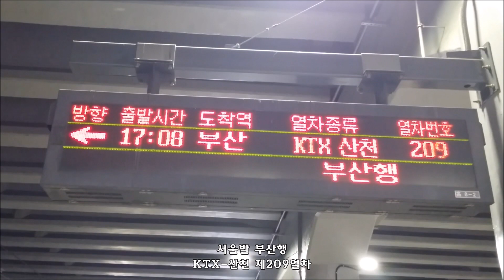경부선 동대구역 KTX, SRT, ITX-새마을, 무궁화호, RDC 열차 영상 모음 (Korea Dongdaegu sta. Train Video)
Korea Dongdaegu sta. Train Video. KTX, KTX-Sancheon, SRT, ITX-Saemaeul, Mugunghwa Train Arrival & Departure Video.

東大邱駅 韓国 鐵道列車 映像

경부선, 경부고속선 대구선 동대구역
KTX, KTX-산천, SRT, ITX-새마을, 무궁화호, RDC 열차 영상 모음

1. 부산발 서울행 KTX 제142열차
2. 행신발 부산행 KTX 제205열차
3. 부전발 동대구행 무궁화호 RDC 제205열차
4. 부산발 서울행 KTX 제212열차
5. 진주발 서울행 KTX 제414열차
6. 동대구발 강릉행 무궁화호 제1674열차
7. 수서발 부산행 SRT 제341열차
8. 동대구발 서울행행 무궁화호 제1308열차
9. 포항발 서울행 KTX 제466열차
10. 서울발 부산행 KTX-산천 제139열차
11. 동대구발 서울행 무궁화호 제1308열차
12. 부산발 서울행 KTX 제4018열차
13. 부산발 수서행 SRT 제346열차
14. 서울발 포항행 KTX 제465열차
15. 부산발 수서행 SRT 제348열차
16. 수서발 부산행 SRT 제343열차
17. 부산발 서울행 KTX 제258열차
18. 행신발 부산행 KTX 제141열차
19. KTX-산천 복합열차 분리과정
20. 서울발 포항행 KTX-산천 제491열차
21. 서울발 진주행 KTX-산천 제443열차
22. 서울발 부산행 KTX-산천 제209열차
23. 제8537호 전기기관차
24. 동대구발 대전경유 영주행 무궁화호 제4303열차
25. 진주발 서울행 ITX-새마을 제1034열차

촬영일자(Date) : 2019.03월 중순